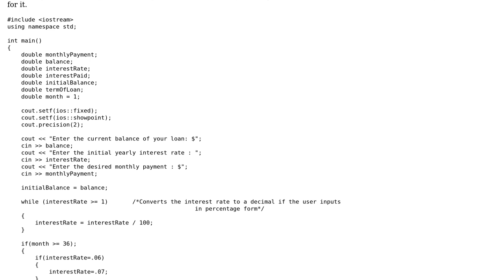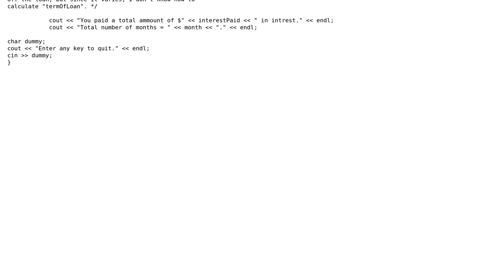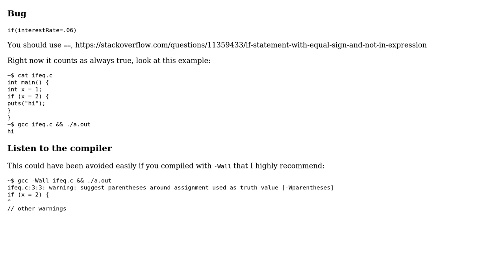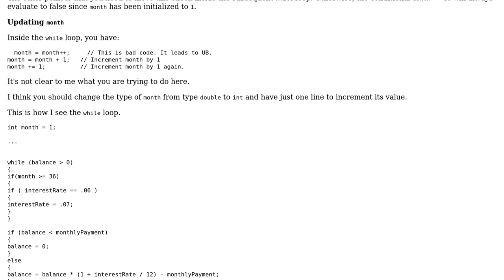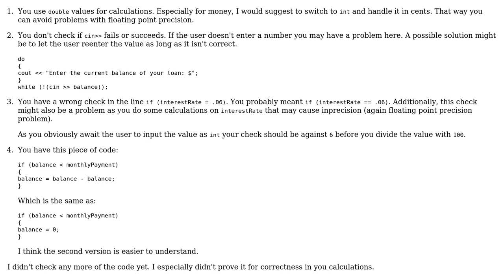Code Review: Mortgage calculator for homework (3 Solutions!!)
Code Review: Mortgage calculator for homework

With thanks & praise to God, and with thanks to the many people who have made this project possible! | Content (except music & images) licensed under CC BY-SA | Music | Images & others | With thanks to user Simon Kraemer user R Sahu user Jonathan Hall user Jamal user Caridorc and the Stack Exchange Network Trademarks are property of their respective owners. You are responsible for your own actions.